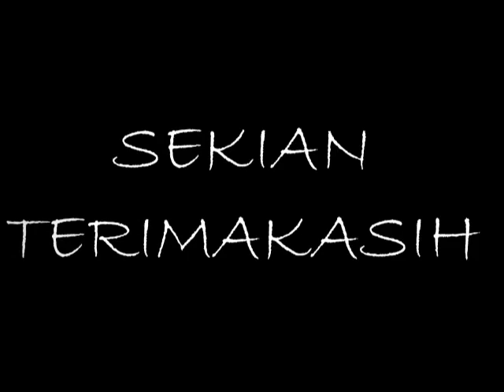PEMBELAJARAN LOMPAT JAUH